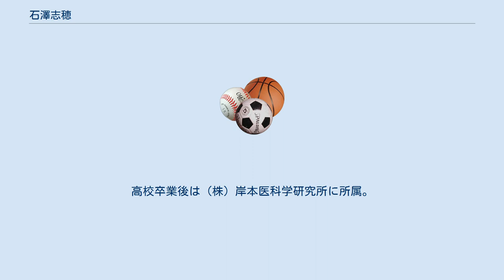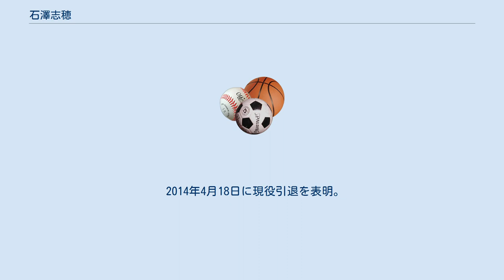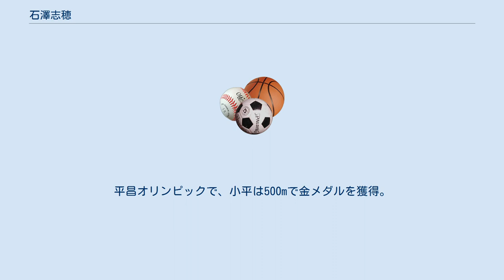石澤志穂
石澤 志穂（いしざわ しほ、女性、1986年10月23日 - ）は、日本の元女子スピードスケート選手。
専門は長距離。
バンクーバーオリンピック、ソチオリンピック日本代表。
トランシス所属。
 北海道中札内村出身。
中札内村立中札内小学校、同中学校を経て、駒大苫小牧高校に進んだ。
高校卒業後は（株）岸本医科学研究所に所属。
 全日本スピードスケート選手権大会で2005年・2006年と4位入賞を連続で果たし、2006年、20歳でISUワールドカップに初出場。
2009年の世界距離別スピードスケート選手権大会に出場し、3000m17位、5000m14位。
翌年のバンクーバーオリンピックにも出場し、3000m15位、5000mでは9位となった。
なお、チームパシュートでは控えメンバーであったため、銀メダリストの一員になれなかったが、小平奈緒と穂積雅子が、「これはイッシー（石澤の愛称）」と一緒にとったメダル」と、メダルを首に掛ける計らいをしてもらったという。
 バンクバーオリンピック後、所属先が廃部となりフリーに転向したが、不振が続きスケート連盟の強化指定選手を外れた。
2011年10月にトランシス所属となり、復活劇を遂げた。
 2013年11月29日にカザフスタンのアスタナで行われたワールドカップ第三戦5000mで4位（日本人最上位）となり、ソチオリンピック代表が内定した。
ソチオリンピックでは、3000m9位、5000m12位となった。
 2014年4月18日に現役引退を表明。
そして半年間イギリスに留学。
2015年4月に帯広大谷短期大学に合格、2017年に卒業し、栄養士の資格を取得。
同い年の親友である小平の希望に応じて相澤病院所属となり、練習や食事面でのサポートを行うことになった。
 平昌オリンピックまでの1年間の日々は「（小平）奈緒を支えてきたっていうよりも、競技人生に寄り添ってきた」感じであったという。
また、「（オリンピック本番では）やりきった顔が見られればいいと思っていた」とも述べている。
平昌オリンピックで、小平は500mで金メダルを獲得。
「実際にキラキラ輝くメダルを手にした奈緒を見て、さらに喜びがこみ上げてきました」「感無量」と涙ぐみ、喜びを分かち合った。